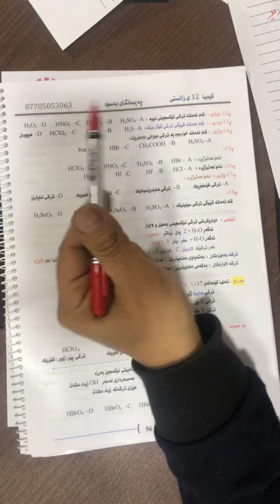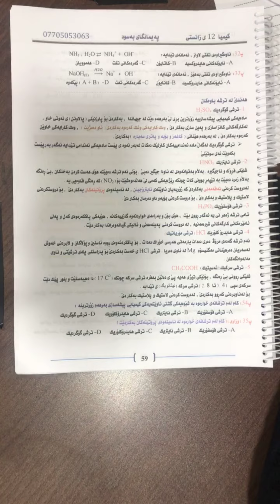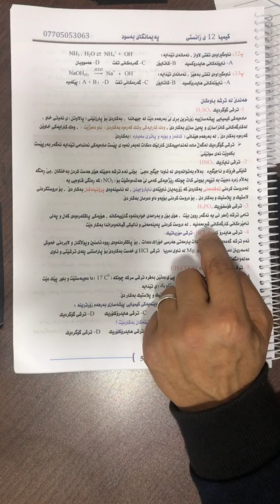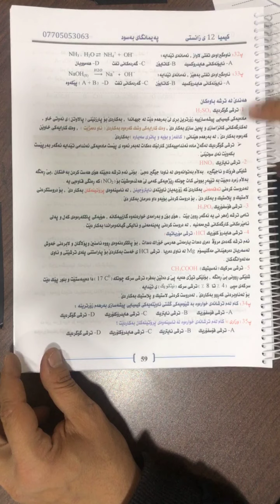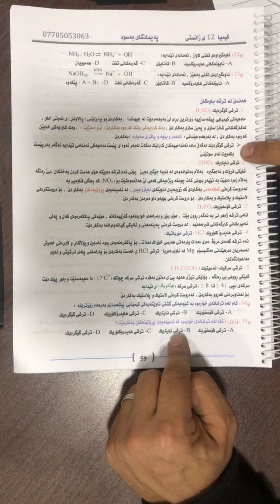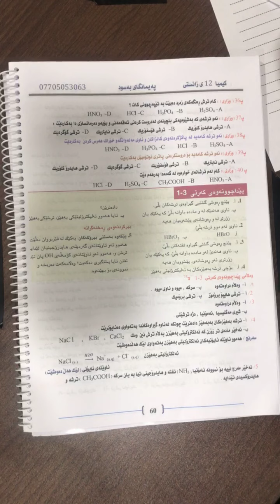کیمیای پۆلی ١٢(بەندی سێیەم)وانەی یەکەم مامۆستا بەرزان عبداللە مامۆستای پەیمانگای بەسود